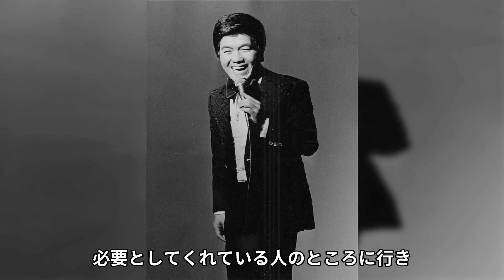大島花子が父親・坂本九へ告白した想いが涙...３９年さえ発覚された日航機墜落事故の実態に一同驚愕...！「上を向いて歩こう」で活躍した歌手が最期に残した遺書の内容に言葉を失う...